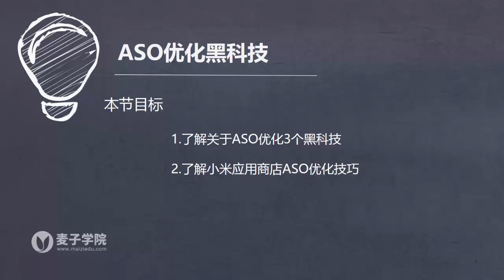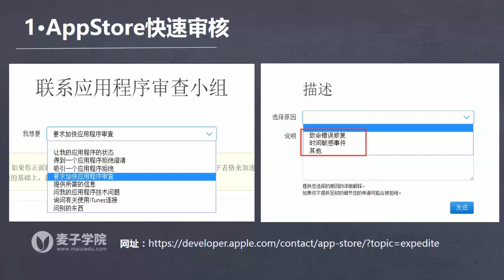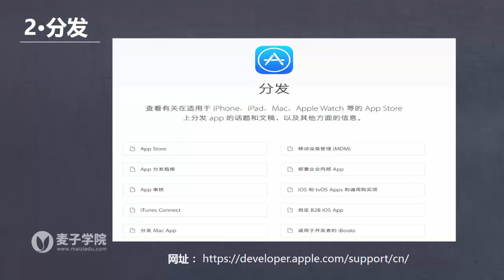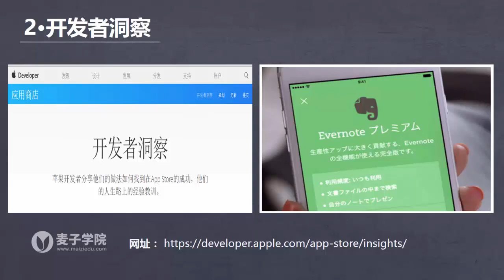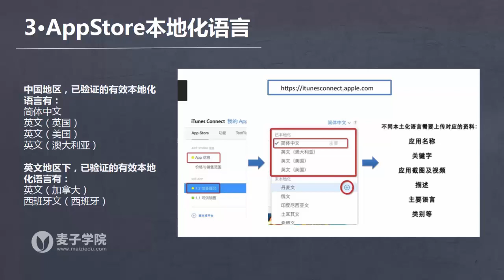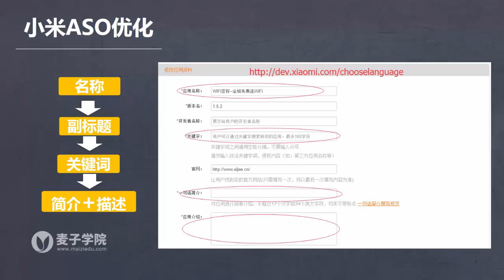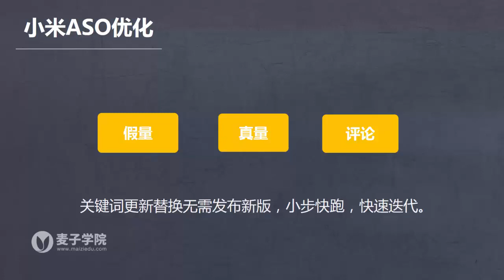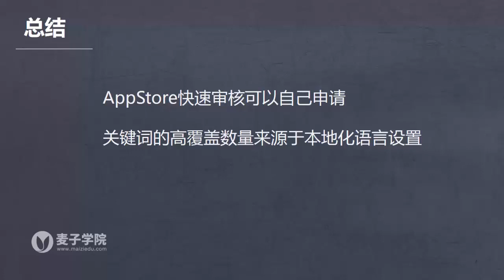APP推广及运营实操7 如何做好应用商店ASO优化3